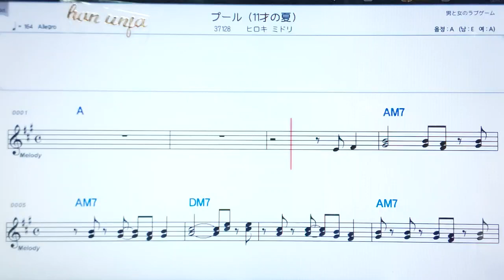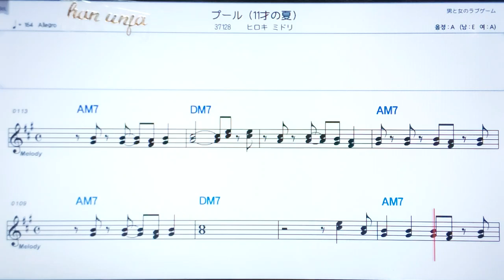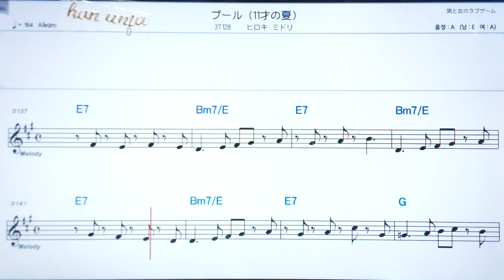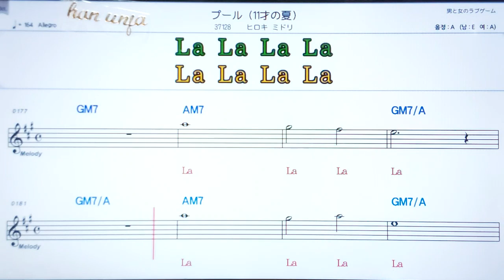💖푸루쥬우잇사이노나쯔/히로키미도리 ✌カラオケ.日本の曲( 한글 발음)악보, 코드 ,Karaoke*카라오케 반주